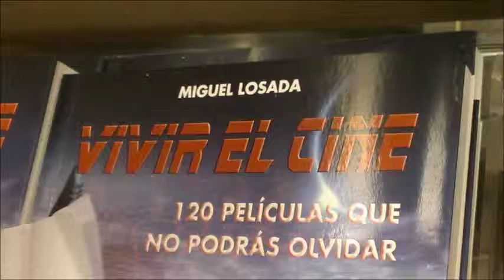Presentación del libro 'Vivir el cine: 120 películas que no podrás olvidar', de Miguel Losada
Título: Presentación del libro 'Vivir el cine: 120 películas que no podrás olvidar', de Miguel Losada

Descripción: Pigmalión Edypro acude a nuestra sede para presentar Vivir el cine: 120 películas que no podrás olvidar, de Miguel Losada. Un volumen en el que alrededor de sesenta autores aportan su visión del arte de las imágenes en movimiento. Entre otros, Luis Alberto de Cuenca, José Luis García Sánchez, José Luis Berlanga, Elsa López, Enrique Gracia o J.L. Castro de Paz. Los textos están acompañados por fotografías, en su mayor parte inéditas, y una destacada colección de carteles originales de cine de todo el mundo.

Intervieron en el acto:

• Fernando Colomo, director de cine
• Luis Alberto de Cuenca, profesor de investigación del CSIC y poeta
• José Luis García Sánchez, director de cine
• Vicente Molina Foix, escritor y director de cine
• Gil Parrondo, director artístico
• Basilio Rodríguez Cañada, editor y escritor
• y Miguel Losada, escritor y crítico cinematográfico

 Presentación: Francesca Aldrich

SGAE
Sala Manuel de Falla
c/ Fernando VI, 4
28004 Madrid

Fecha: 27/02/2013

Materia: Ciencias de la Información

Submateria: Cine

Formato: WMV

Fuente: Complumedia-RTVDoc

Idioma: Español